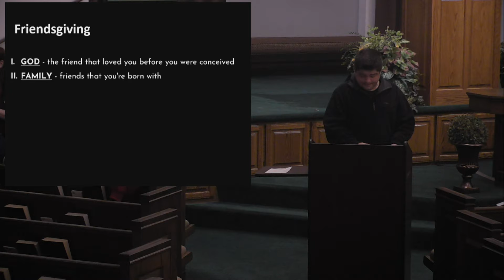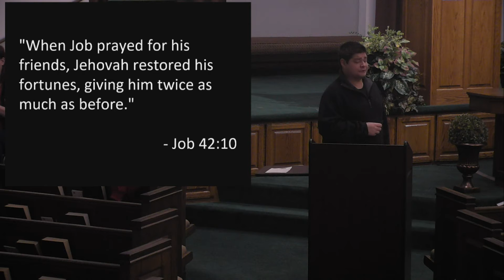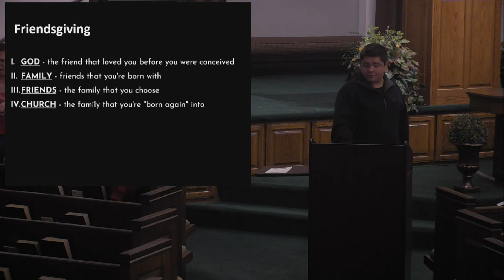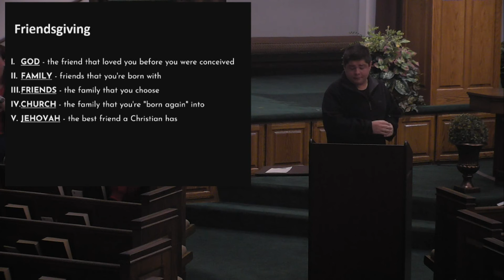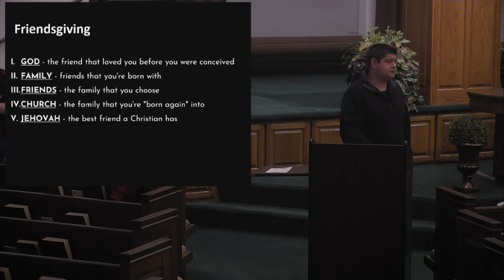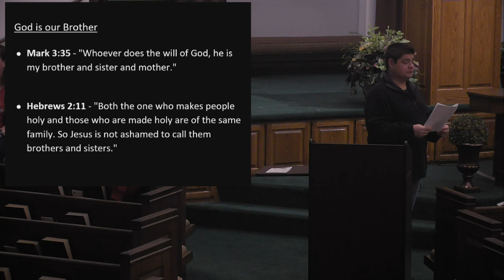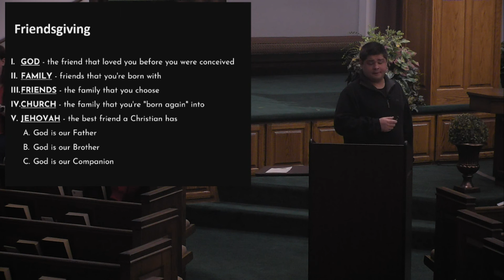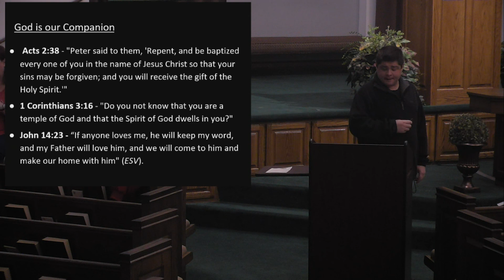FRIENDSGIVING 11 24 21 Austin Drake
Thanksgiving-Eve Devotional service.